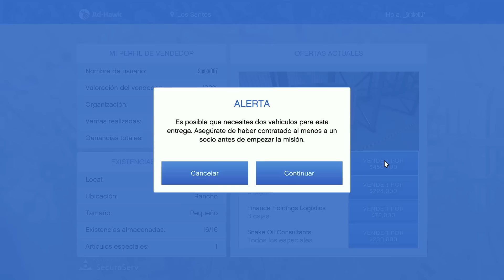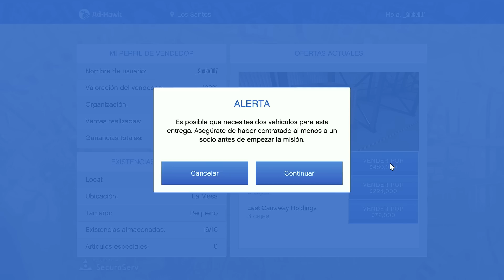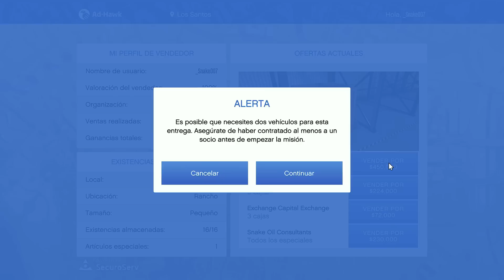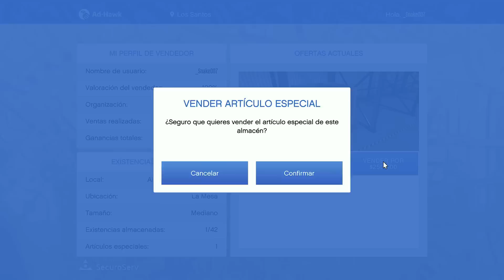Gané MILLONES vendiendo Mercancía Especial | GTA 5 Online | Pobre Personaje Principiante Ep. 43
En este video estaré reabasteciendo mis almacenes de Mercancía Especial para al final venderlos y poder ganar millones de dólares en GTA Online.

¡¡BUENAS VIBRAS!!!